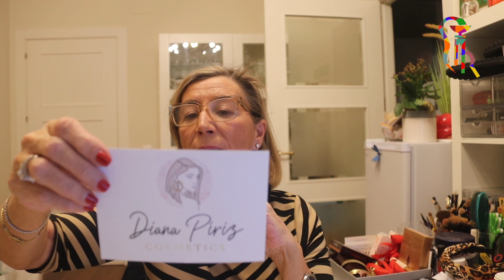ESTA SORPRESA NO TIENE PRECIO!!! Y ALGO MÁS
Disculpas por el sonido. no sé qué pasa con el micrófono.

Música libre de derechos de autor de la biblioteca de youtube.